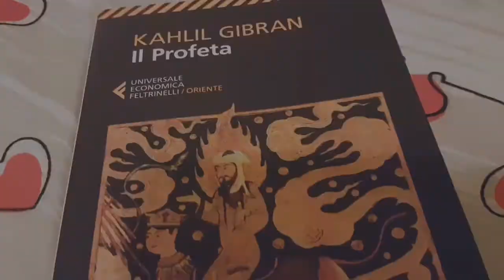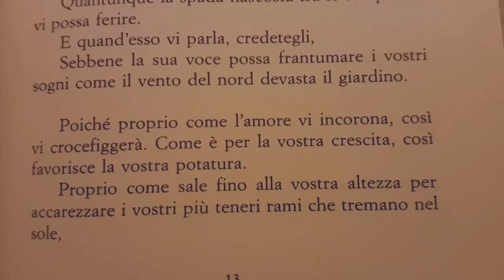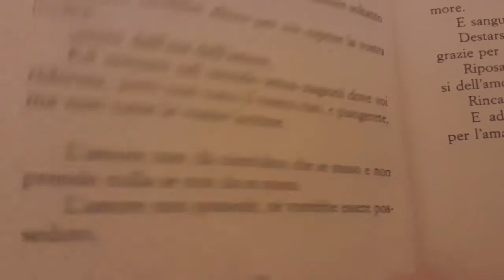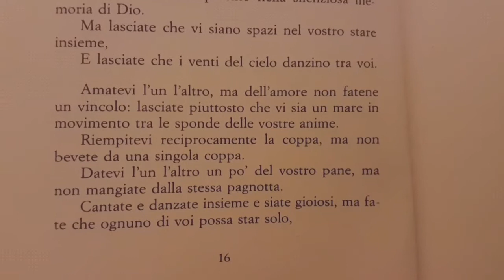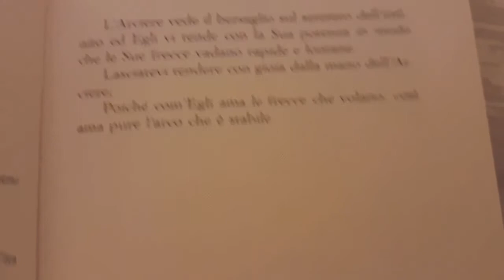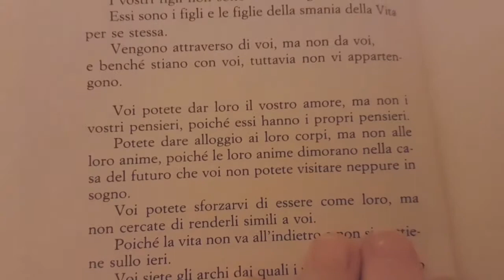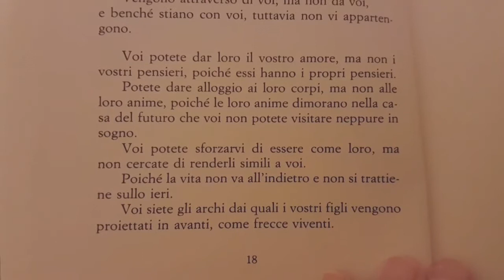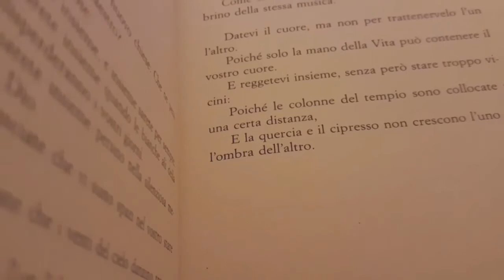Asmr 📚 lettura sussurrata, Il Profeta